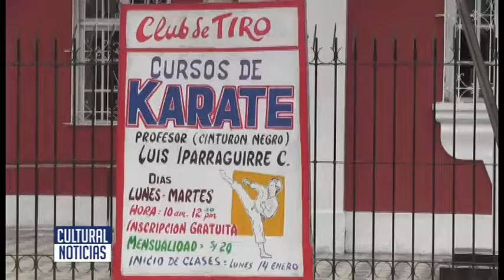CASA GRANDE club de tiro organiza taller de karate